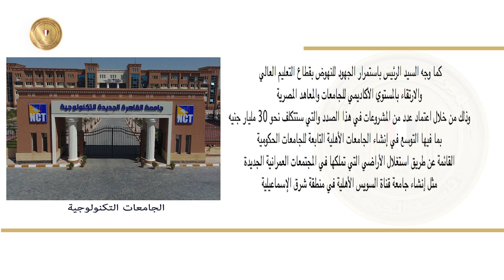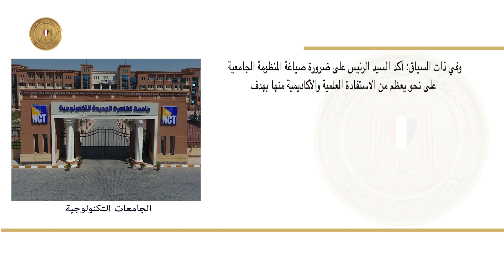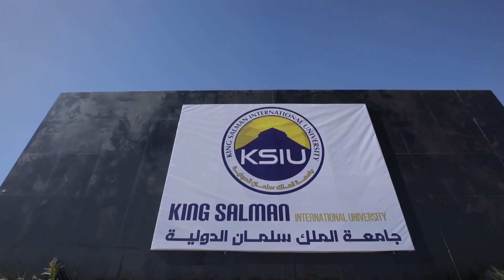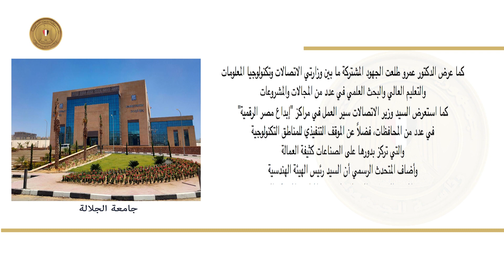الرئيس عبد الفتاح السيسي يجتمع برئيس مجلس الوزراء وعدد من المسئولين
الرئيس عبد الفتاح السيسي يجتمع برئيس مجلس الوزراء ووزيري التعليم العالي والاتصالات ورئيس الهيئة الهندسية

الاجتماع تناول المحاور المختلفة لتطوير منظومة التعليم الجامعي، والموقف التنفيذي للمشروعات القومية في ذلك القطاع، بما فيها إنشاء الجامعات الجديدة الأهلية، والحكومية، والدولية، والتكنولوجية في مختلف محافظات الجمهورية

Le site web officiel de la Présidence de la République